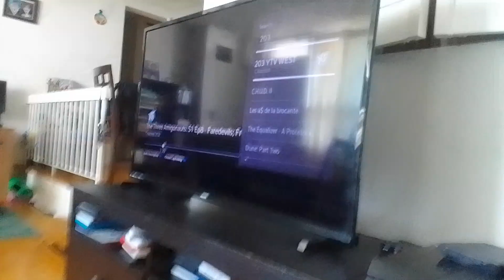cyber virus XR4TI galaticus drops a pebble on V. knights & horses beast & gwargs rock supernoobs